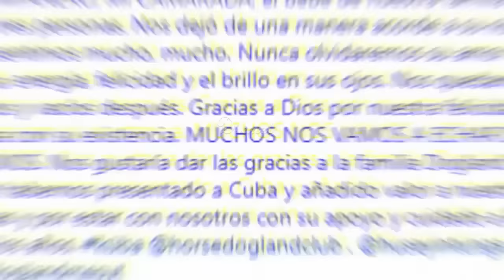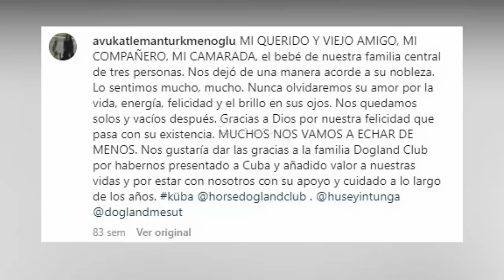18 curiosidades de Love is in the Air/ ¿Será que es Amor?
En este video te cuento 18 cosas que posiblemente no sabias de la novela turca Love is in the Air o Será que es Amor @dianet22

00:00 Introducción
00:25 Capítulos, pandemia y temporadas
00:37 Diferentes nombres
00:59 Como se conocieron Eda y Serkan en la vida real
01:34 Triste partida en el elenco
02:10 Curiosidades del nombre de Kiraz
02:35 Piril es cantante en la vida real
03:02 Ceren y el error de la producción
03:36 La escena que Kerem Bürsin se negó a grabar
03:59 Hande Erçel y Bige Önal las mejores amigas (Eda y Selin)
04:33 Covid en el rodaje
04:45 Premios y la mejor pareja
05:04 ¿Por qué se fue Fifi?
05:49 Alergia a las fresas en la vida real
06:07 Curiosa relación entre Love is in the Air y Pajaro Soñador
06:48 Censura y escenas subidas te tono
07:23 El actor favorito de Maya Basol (Kiraz)
07:47 El sorprendente cambio de Melo
08:03 Amor detrás de cámaras